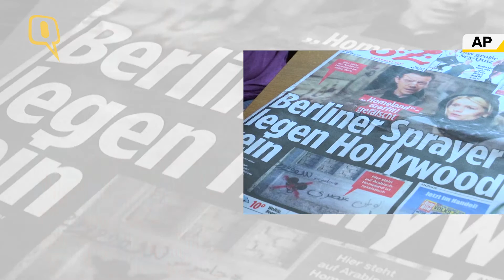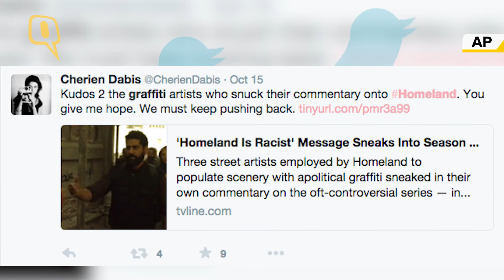‘Homeland’ Attack: A Battle Picked Carefully, Says Arabian Artist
Artists got ‘Homeland is racist’ Arabic graffiti into the latest episode of ‘Homeland’, a popular, Emmy award-winning show.
Late on October 14, a trio of artists called Arabian Street Artists revealed that when Homeland hired them to “lend graffiti authenticity to a film set of a Syrian refugee camp on the Lebanese, Syrian border,” they graffitied slams against the show instead.
Homeland was a battle that we chose very carefully. We knew that the show already has a reputation for racism and for bigotry, and we did do our due diligence and watched episodes of the show and we found this to be very true. And we chose it because we knew (that) to reach the amount of people required to disseminate this message, it would require such a medium.
— Caram Kapp, Member of Arabian Street Artists